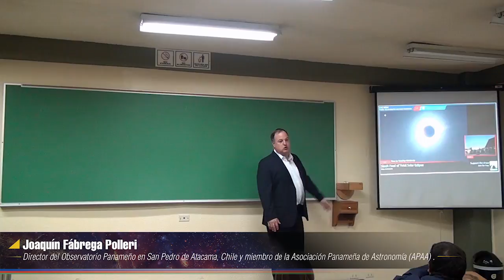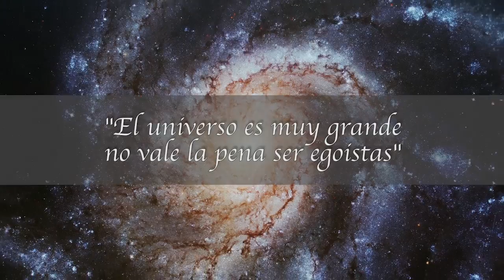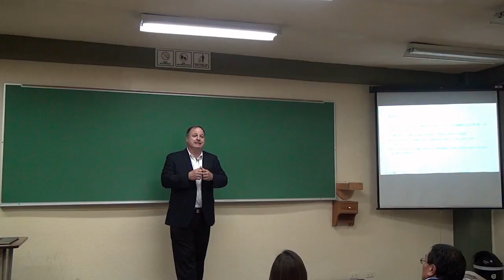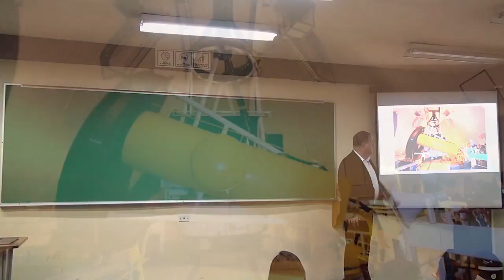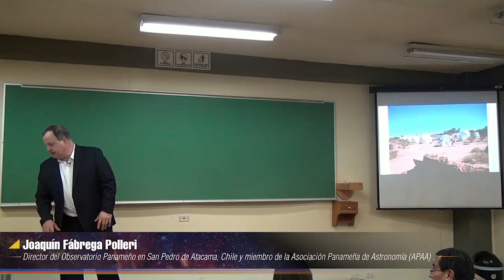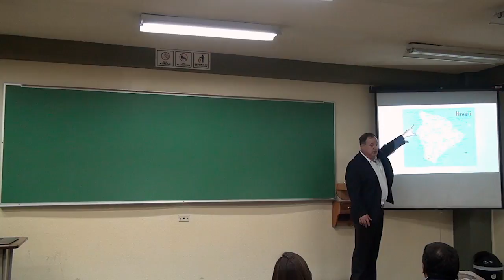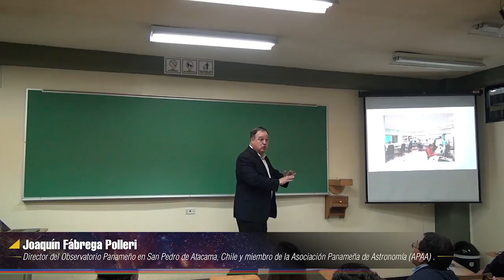Uso de telescopios remotos. Parte I